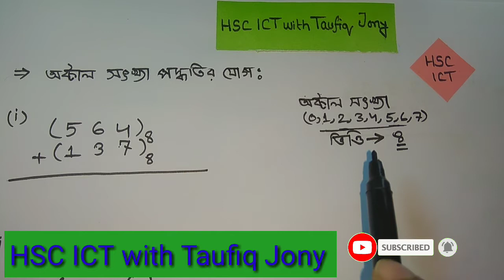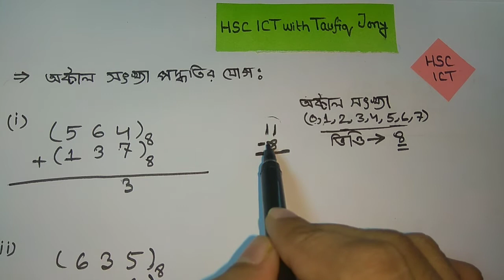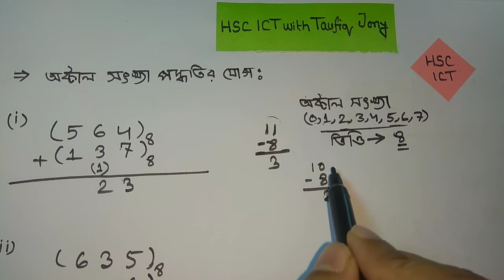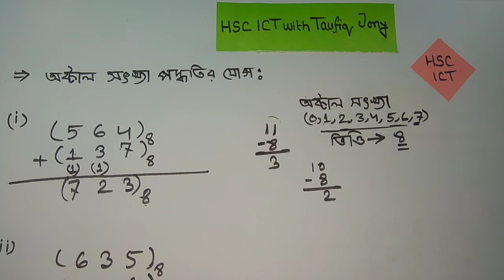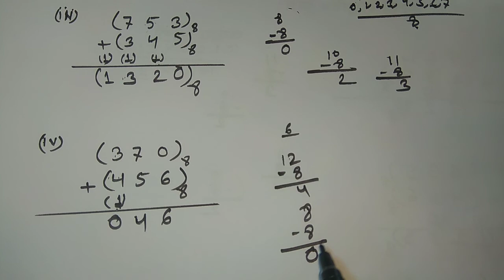HSC ICT Chapter 3.1 | Lecture 13 | Octal Addition | অক্টাল সংখ্যা পদ্ধতির যোগ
প্রিয় শিক্ষার্থীবৃন্দ
এটি আমার আইসিটি এর উপর ১৪তম টিউটোরিয়াল ভিডিও।এই ভিডিওতে অক্টাল সংখ্যা পদ্ধতির নিয়ে আলোচনা করেছি। কারো যদি কোথাও বুঝতে প্রবলেম হয় অবশ্যই কমেন্টে জানাবে,আমি বুঝিয়ে দেওয়ার চেষ্টা করবো।